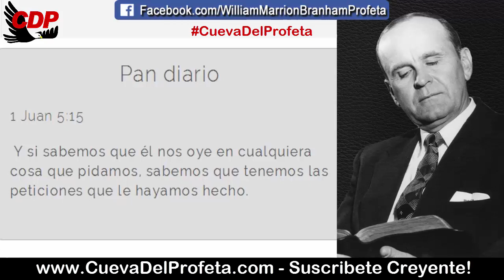Satanas temblara cuando Usted haga Esto | Mensajes de William Branham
CITA: 52-0224
Creyéndole A Dios

Y esto lo sé, que algunos de nosotros tenemos más fe que otros, y los que tienen abundancia de fe deben orar por aquellos. Pero si Ud. no vive la clase de vida correcta, más vale que deje eso; el diablo se reirá de su oración. Pero cuando Ud. vive correctamente y obra correctamente, y se comporta correctamente y tiene fe en Dios, Satanás temblará cuando Ud. habla, porque Dios juró bajo obligación que Él se encargaría de esa oración. Eso es verdad.

Pan diario 1 Juan 5:15
 Y si sabemos que él nos oye en cualquiera cosa que pidamos, sabemos que tenemos las peticiones que le hayamos hecho.

00:05 Bienvenida Cueva del Profeta
00:12 Cita Biblíca
00:45 Cita del Mensaje de William Marriom Branham

branham william
marrion branham
william marrion branham profecias
william marrion branham falso profeta
william marrion
williams marrion branham
mensaje de william branham
profeta branham
mensaje de william marrion branham
branham audio
profeta william marrion branham cristianos
mensajes branham
el profeta william marrion branham
videos profeta branham Pan_Diario